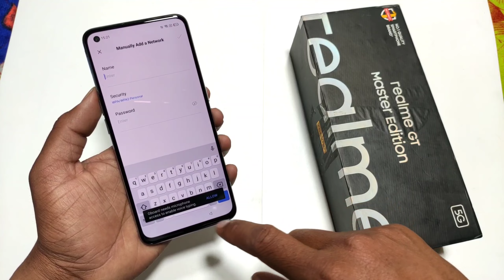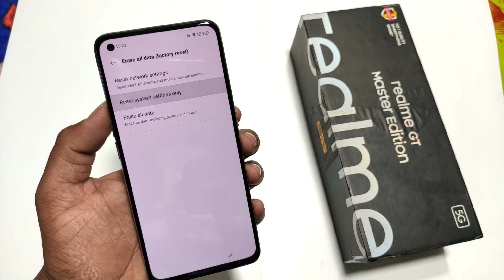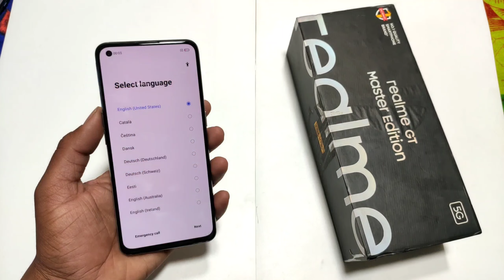Realme GT Master Edition FRP Bypass | Realme (RMX3360) Google Account Bypass | New Security 2022